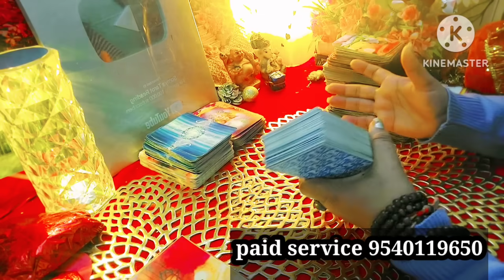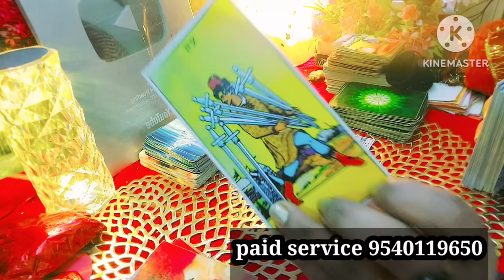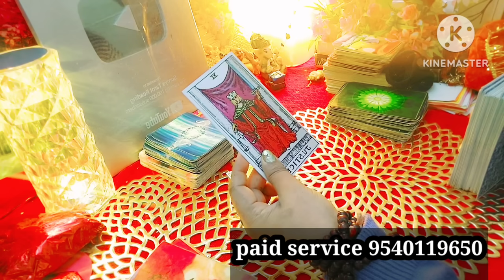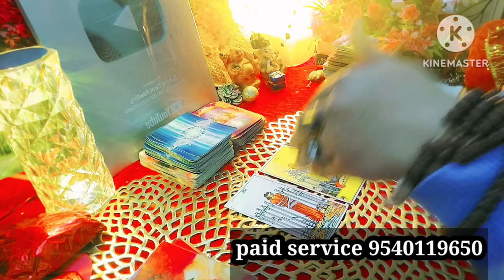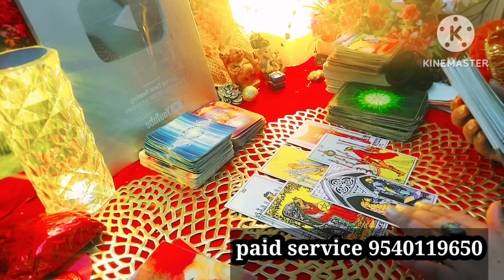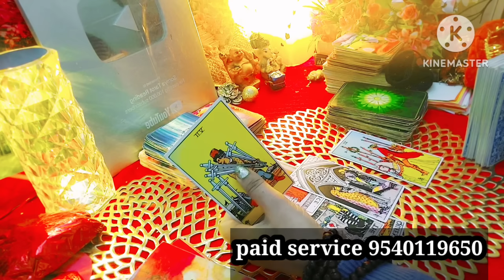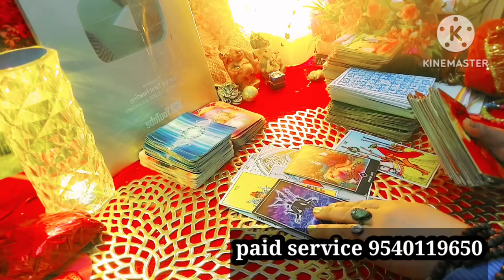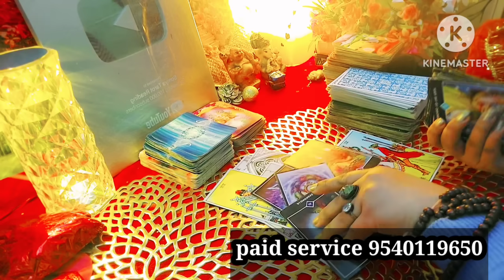सच सामने आया क्यों तोड़ रहे हैं रिश्ता जल्दी सुनो❤️😭somyatarotcardreading